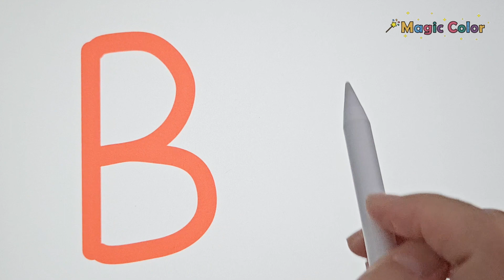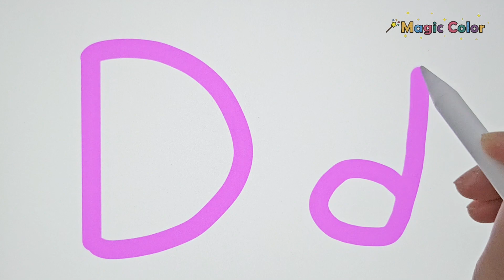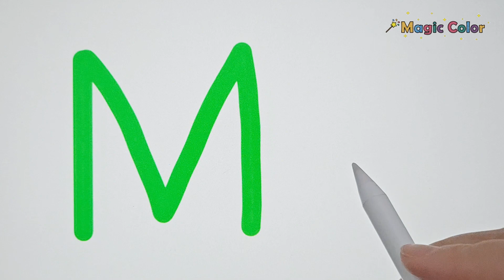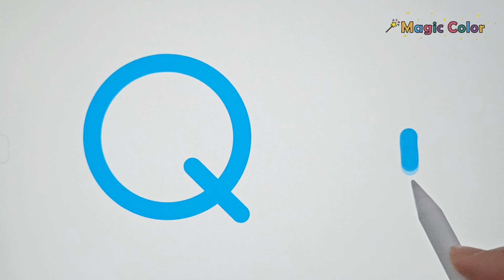유아와 아이들을 위한 점선 따라 대문자 소문자 알파벳 쓰기 모음 | ABCD 알파벳 쓰기 | alphabet song | A to Z